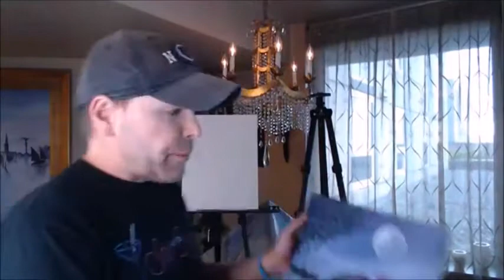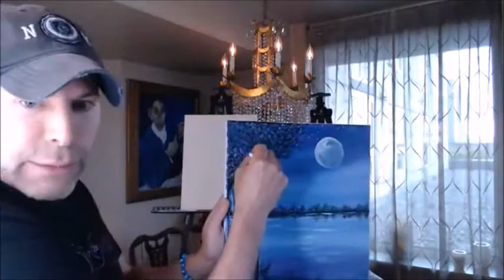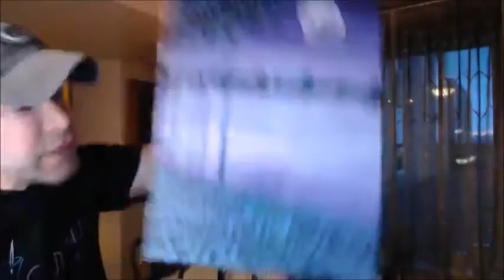Stir Up The Paint Virtual Event Violet Moon with Artist Gregory Copploe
Follow along with Master Artist Gregory Copploe as he walks you through Violet Moon, and you create your Masterpiece along with him.

Click on this link to have supplies shipped directly to you

You can find the link on the bottom of our web page at stirupthepaint.com.

Or grab some supplies curbside from your local art store.  Join us for some date night fun or fun for the entire family. You will need red, yellow, blue, white and black, and something to paint on, preferably a canvas.
If you decide to get supplies on your own you will need the following:
Titanium White, Phthalo Blue, Mars Black, Bright Red, and Chrome Yellow.  Canvas size is up to you, but we recommend a 12 x 16 canvas.  You will need a 3 piece brush set with one medium flat brush, one round, and one small brush for details.  Paper Plates, a cup for water, and paper towels will be needed to clean the brushes in between colors.  We do not believe that you need an easel as you can lay the canvas down on a surface which is protected by some kind of cover or plastic table cover.
You are more than welcome to purchase an inexpensive easel.  Please note that this purchase can be used for multiple events in the future and it's always nice to have these kinds of supplies at home, especially if you have kids.
The rest is the same fun that you always experience, but in the comfort of your own home.